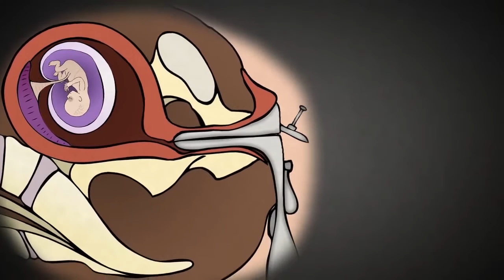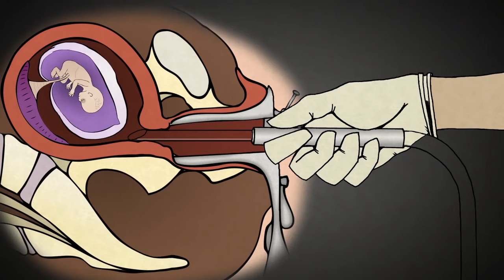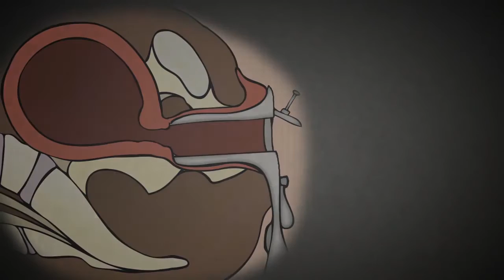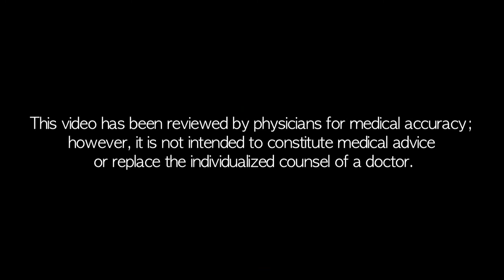Atsiurbimo abortas pirmajame trimestre (D ir C abortas)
Šio vaizdo įrašo negalima rodyti asmenims, jaunesniems negu 14 metų.

Atsiurbimas, D ir C abortas yra procedūra, kurios metu atsiurbimo kateteris įvedamas į motinos gimdą, kad išsiurbtų negimusį vaikelį. Tuomet naudojamas grandiklis išvalyti gimdos gleivinei ir išimti likusias vaikelio dalis.
Ši procedūra atliekama pirmajame nėštumo trimestre, paprastai tarp 5 ir 13 nėštumo savaitės (nuo paskutinio mėnesinių ciklo pirmosios dienos).